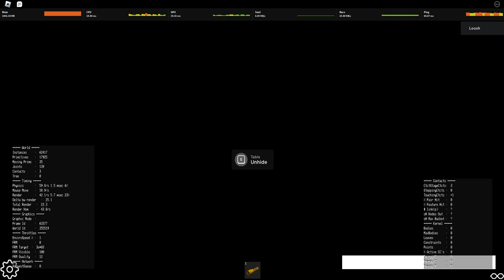Indefinite Rooms Classic Gameplay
Rooms by @nicorocks-pg1zh.
Indefinite Rooms Classic by @sylveondev.